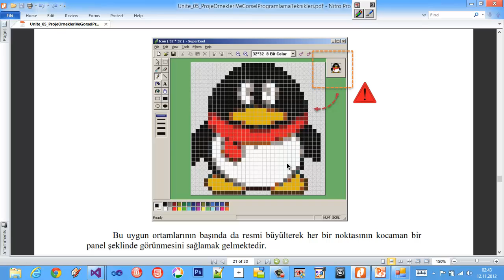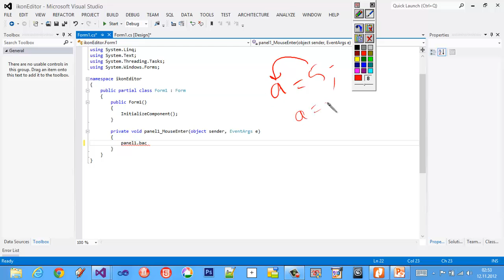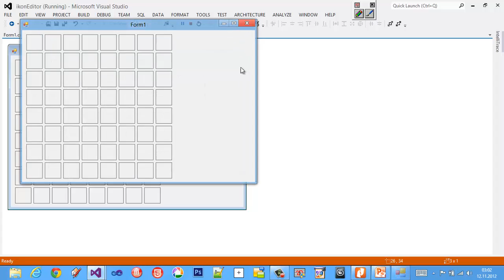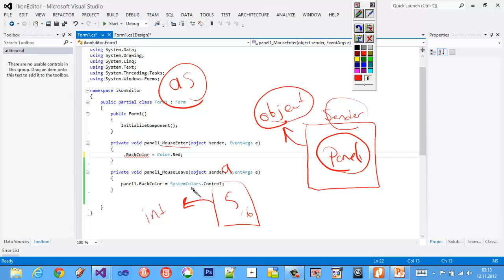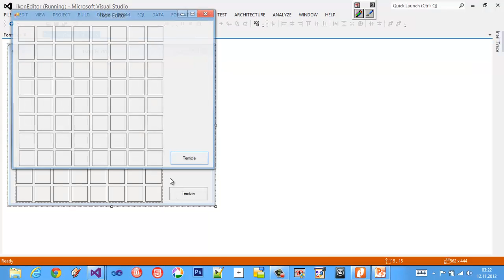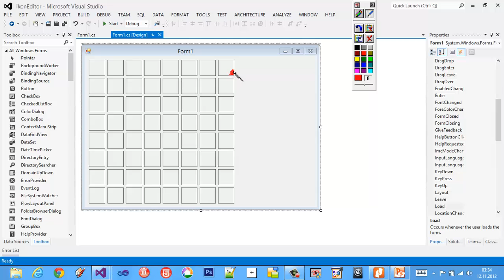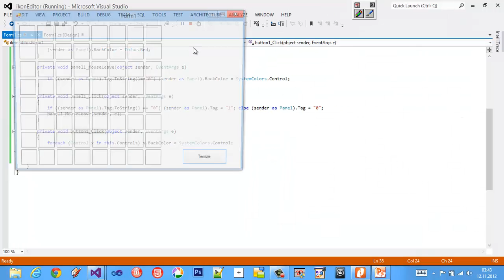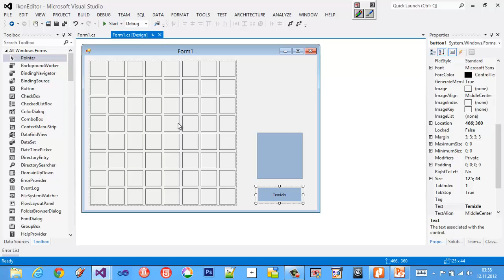csharp #1 - Programlama Teknikleri (İkon Editör Örneği Üzerinde)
Ankara Üniversitesi Elmadağ Meslek Yüksekoku Bilgisayar Programcılığı Programındaki  EBT221 Görsel Programlama II dersinin "Ünite01 - Programlama Teknikleri" ünitesine ait uygulama örnekleri yer almaktadır.

Uygulamada Panel ve Button bileşenleri kullanılarak basit bir "İkon Editör Programı" yapılmıştır.  Olaylardaki Sender Parametresi, Bileşenlerin Tag Özelliği, ve Programatik Yolla Nesnelere Erişim yöntemleri kullanılarak da değişik programlama teknikleri gösterilmeye çalışılmıştır.